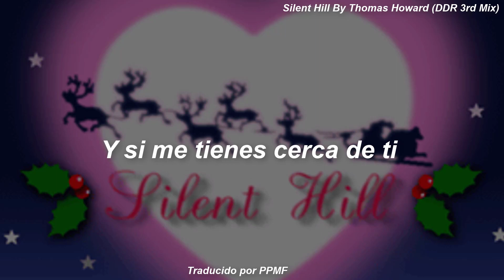Dance Dance Revolution 3rd Mix / Canción navideña con letra / Silent Hill Thomas Howard Español